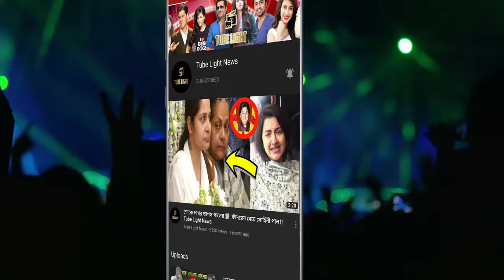স্বামীকে নিয়ে আদুরে ছবি পূজার !! দেখুন নয়িকা পূজার ভালোবাসা !